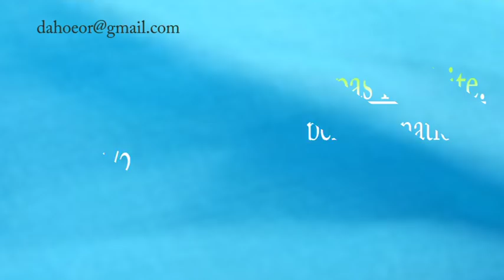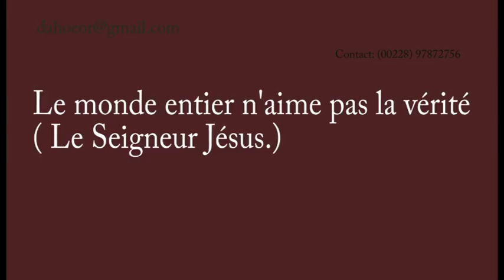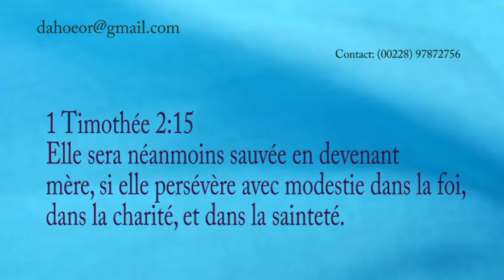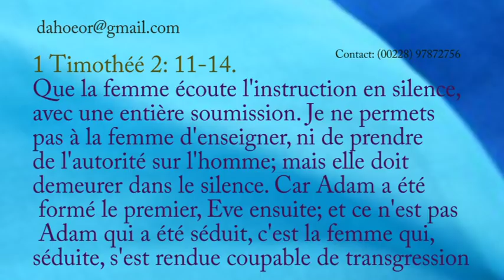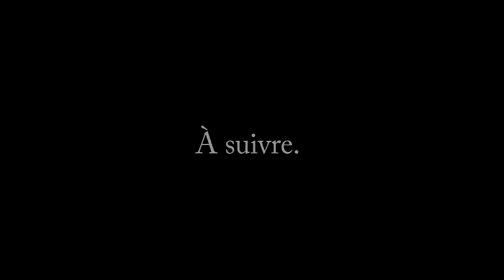Le monde entier n'aime pas le Seigneur Jésus 1 sur 2: Le père des nations l'apôtre Douflé Gabriel.